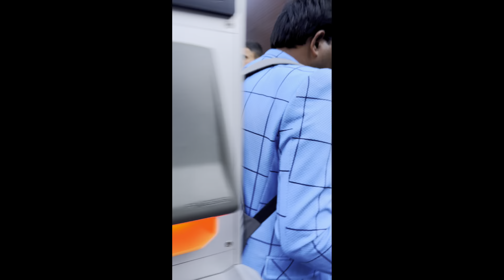AZERBAIJAN QABALA CABLE CAR RIDE VLOG 15 @baku @azarbaijan @qabala